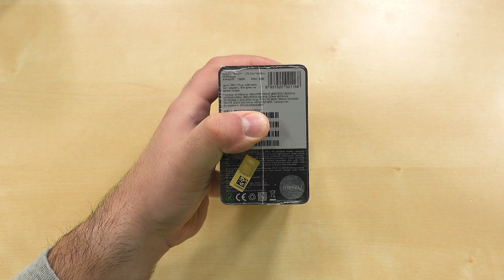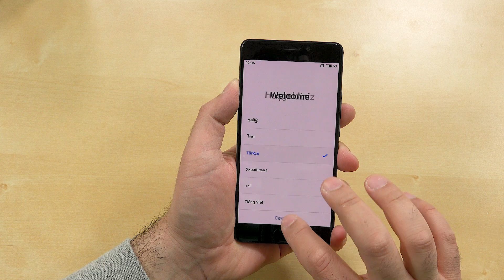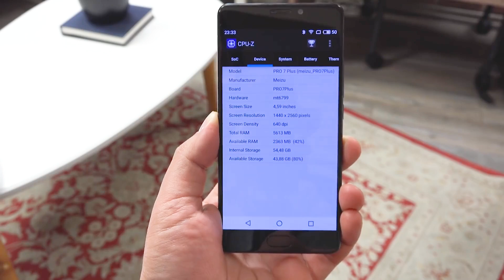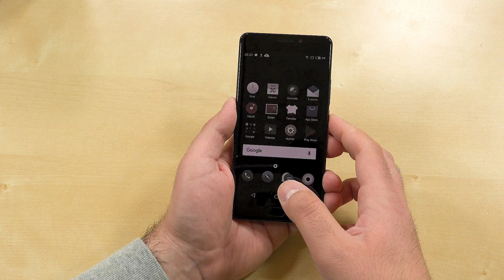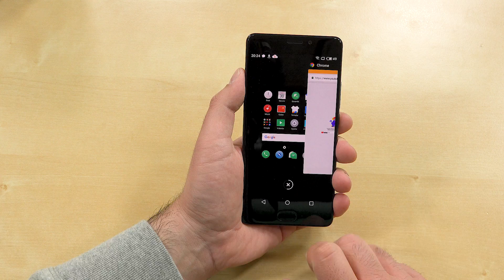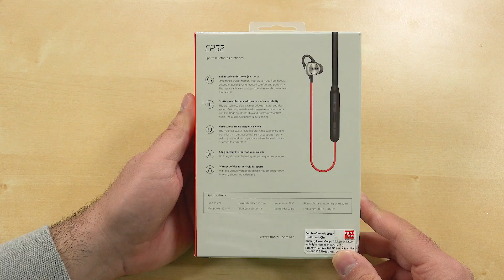Meizu Pro 7 Plus kutudan çıkıyor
Meizu'nun amiral gemi akıllı telefon modeli Pro 7 Plus kutudan çıkıyor. 2 ekrana, üç kameraya ve 10 çekirdekli işlemciye sahip olan telefon özel ses işlemcisi gibi gelişmiş özellikleri de bünyesinde barındırıyor. Türkiye'ye resmi olarak gelen ve son kullanıcılara satışı başlayan telefon kutuda çıkarıyor ve ayrıca Meizu'nun EP52 kulaklığına yakından bakıyoruz.